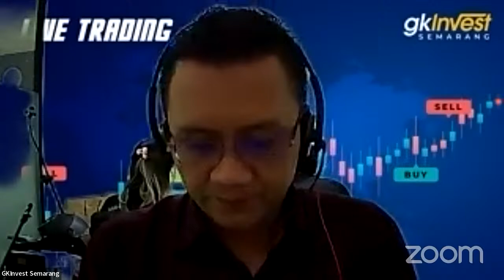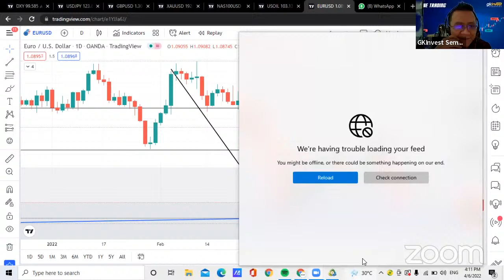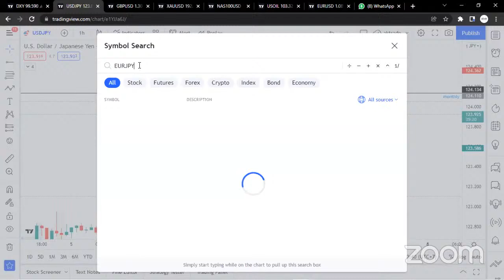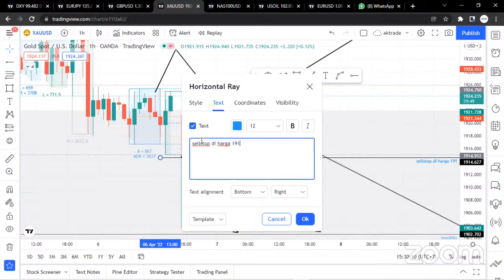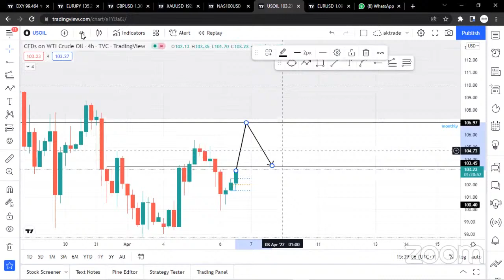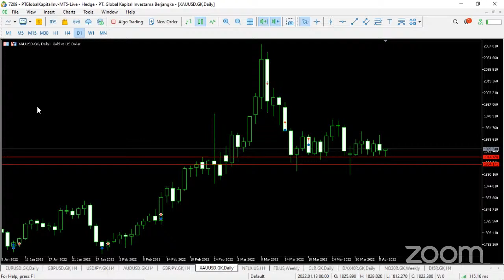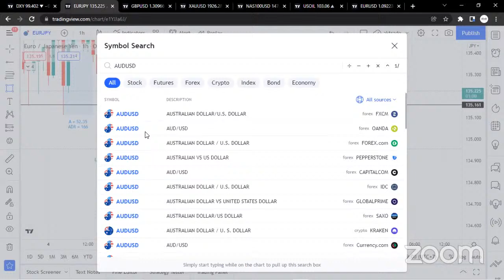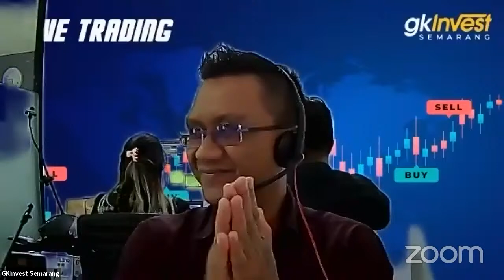Live Trading GKInvest Semarang | Rabu, 6 April 2022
Live Trading GKInvest Cabang Semarang, membantu Bapak/Ibu menentukan langkah yang tepat dalam bertransaksi. Saksikan live trading GKInvest Semarang bersama para traders profesional.

Host :
- Rudi Octriyanto

Speaker :
- Ardiansyah